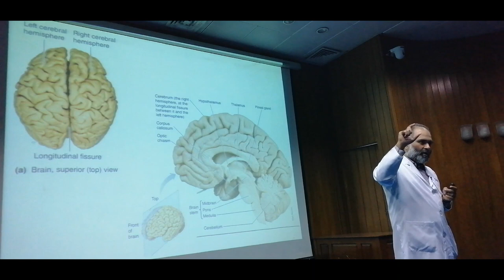What is a Physician-Scientist? New career option for US-, UK-bound Pakistani young doctors?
youtube shorts,
video,